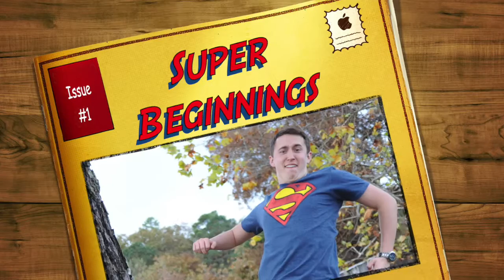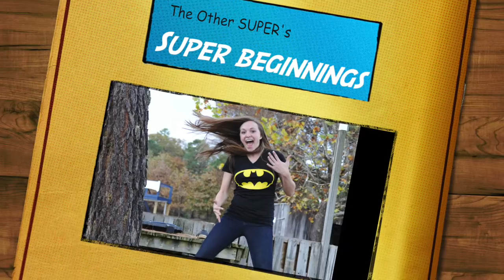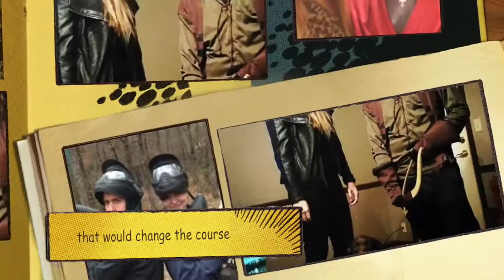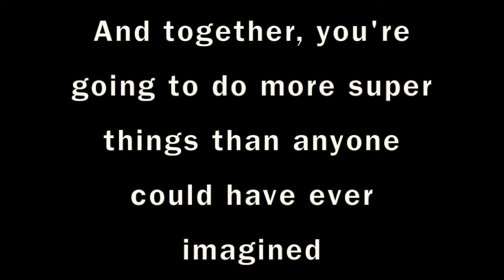Libby Lyon & Michael Palese Rehearsal Dinner Video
May 13, 2016 Rehearsal Dinner Video for the story of Michael Palese and Libby Lyon